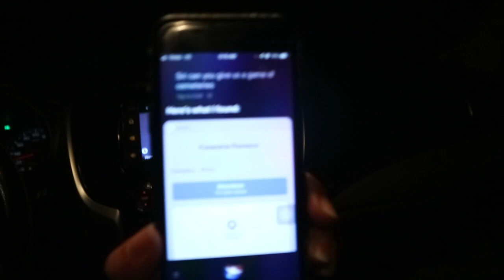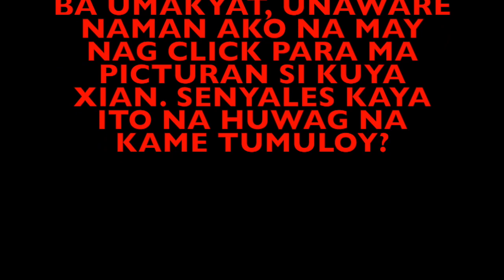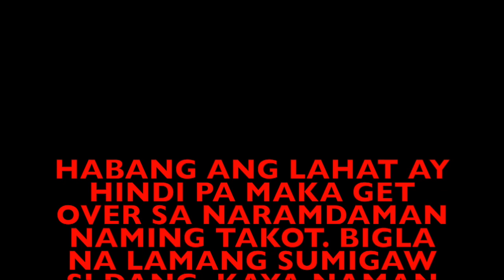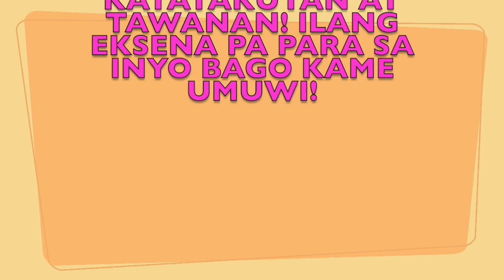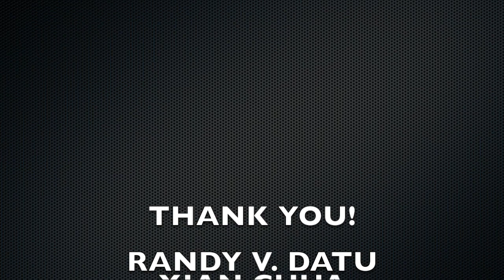3AM Sementeryo Challenge ( Part 3 )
Part 3 Challenge